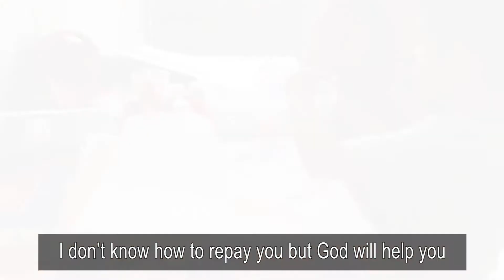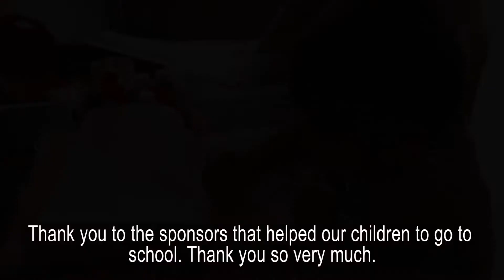Preschool student story